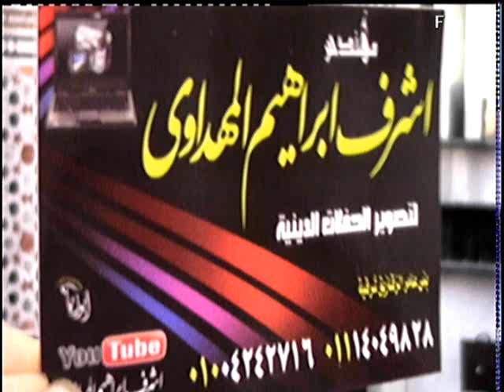المتعه بهذه التلاوة 💔💯غذى قلبك وروحك ✊Amazing Recitaion